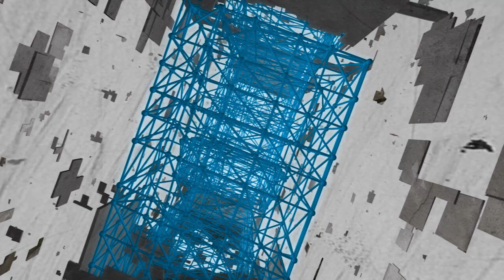TGS Trivia Show - Tomb Raider Edition w/ Lisa Foiles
Lisa Foiles tests your knowledge on Tomb Raider.

Head of Production: Nathan Kitada
Production Coordinator: Jared Kowalczyk
Director of Photography: Mike Schmidt
Gaffer: Trent Turner
Production Assistant: Sarah Wick